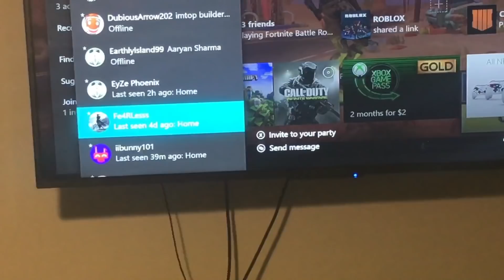TRYING TO INVITE FE4RLESS TO MY PARTY ON XBOX 1S/WATCH